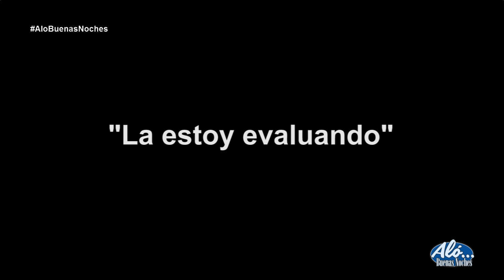Entrevista a Luis Oliveros - Alo Buenas Noches 14-01-2016 Seg. 06